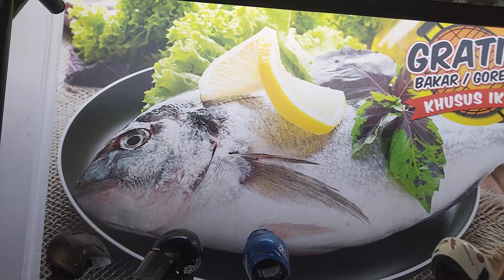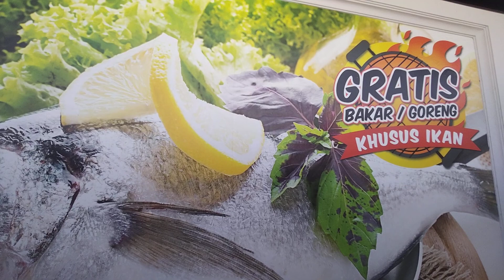Shop (TOKO SEBERANG JALAN JUGA MELAYANI JASA)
Very good environment.
Lingkungan yang sangat bagus.